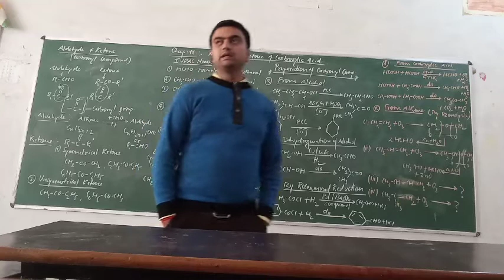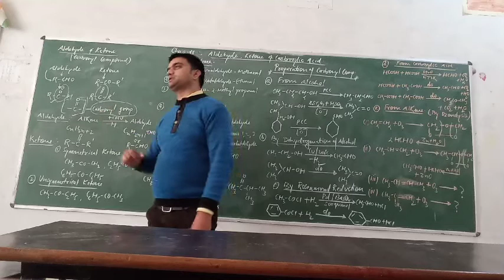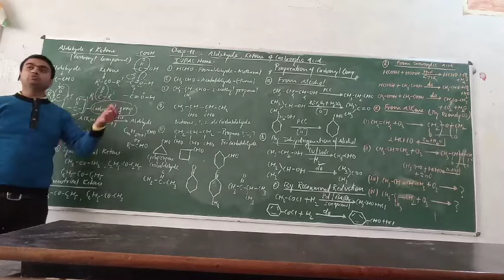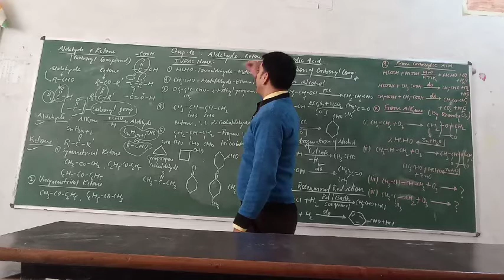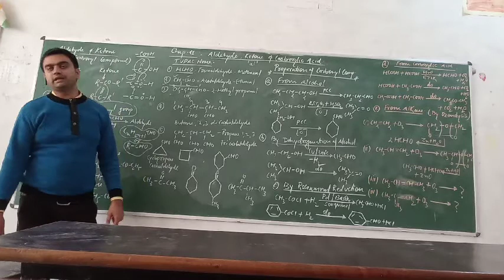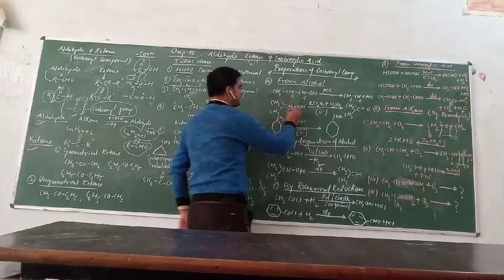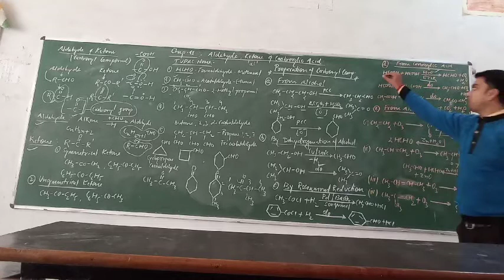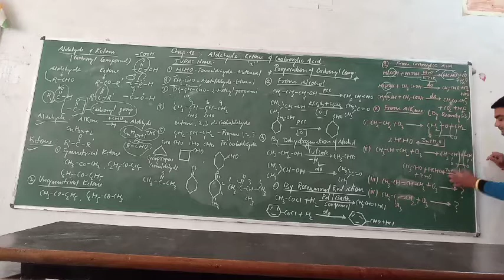Class 12th chemistry aldehyde ketone and carboxylic acid part 1.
Introduction of aldehyde and ketones.